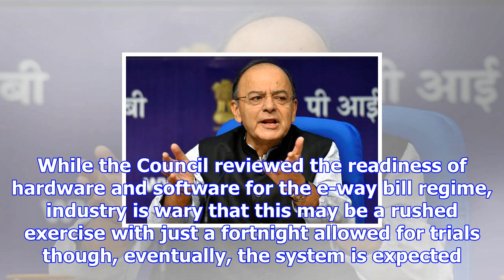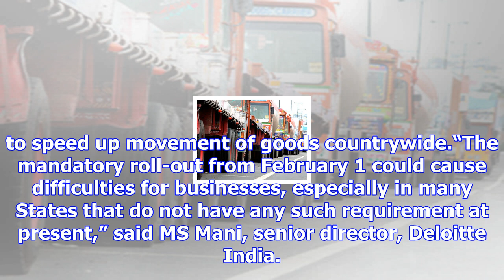Gst: e-way bill to help monitor interstate movement of goods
Trial run: Traders and transporters will voluntarily test the new system for a fortnight before it b...